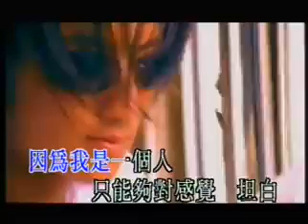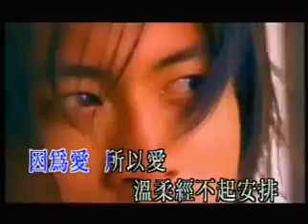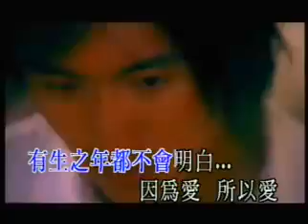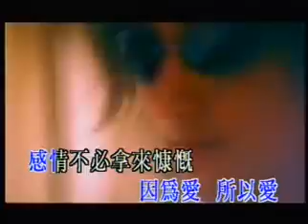"Люблю, потому что люблю". Николас Це. Самый красивый китаец 2000-х годов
Николас Це уже ветеран китайской эстрады. Кроме всего прочего он гражданский муж знаменитой певицы Ван Фэй
А начиналась его популярность с этой песни.